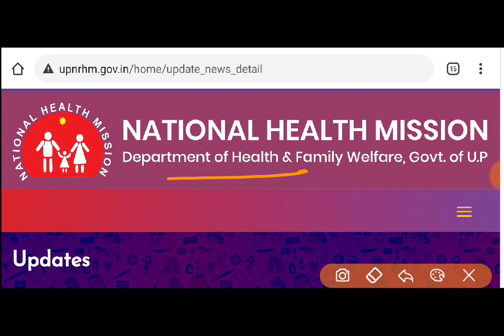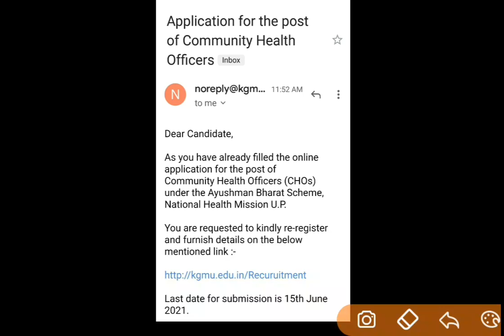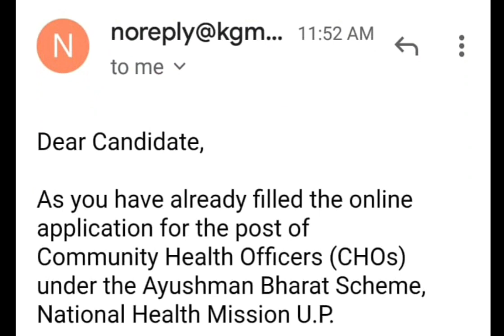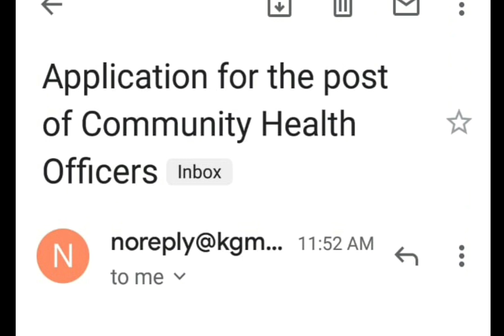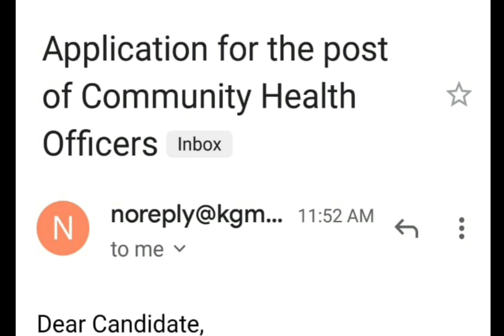up cho 1800 post vaccancy new update | up nhm भर्ती 2021| up nhm cho recruitment 2021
Do us favor,kindly subscribe to our channel.that will give us engergy to and motivation to upload more job updates  for you.so don't forget to subscribe to our channel,press like button and bell icon.

up cho 1800 post vaccancy new update | up nhm भर्ती 2021|

Siddhant Career Point  for Medical,Nursing Comptative Exam